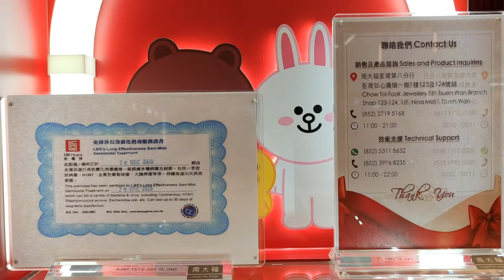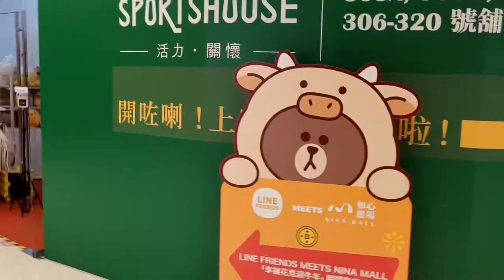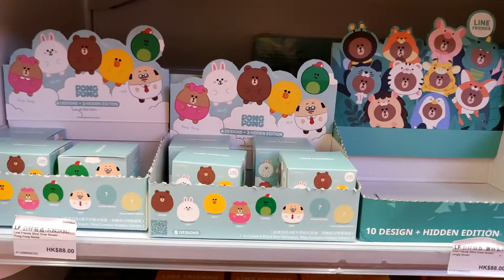「LINE FRIENDS MEETS NINA MALL幸福花見迎牛年」@如心廣場 (1) - 2021年01月19日